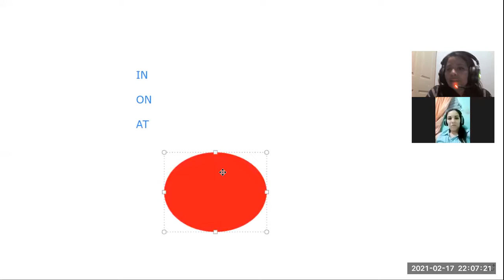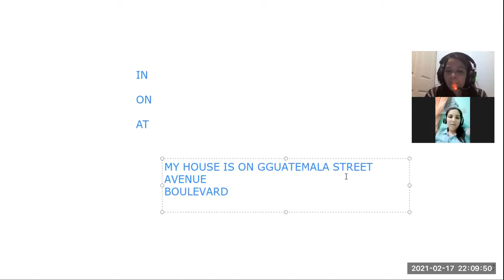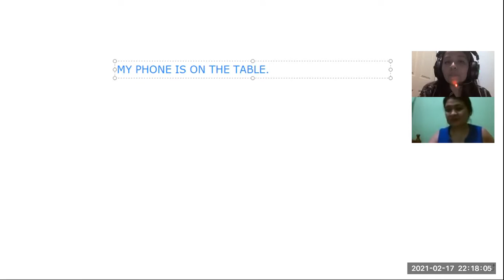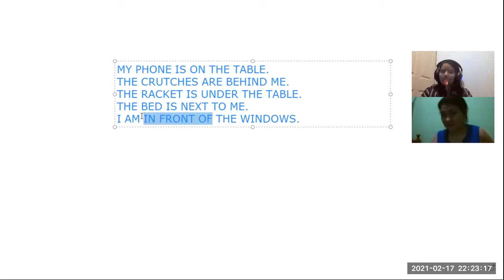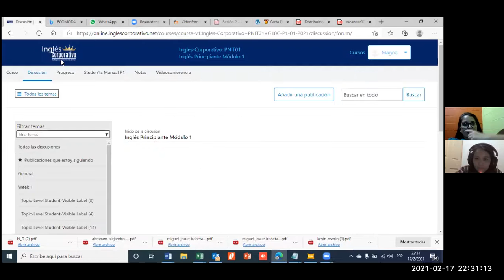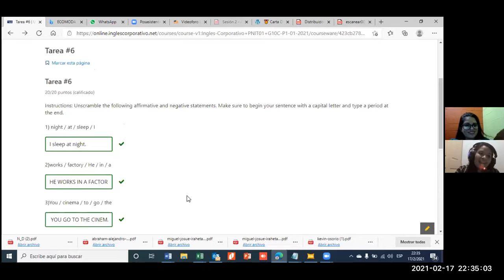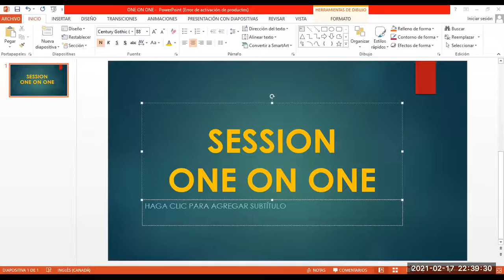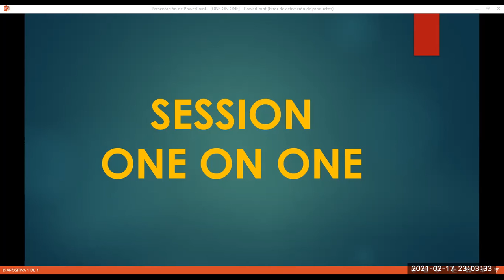Ingles Corporativo- Sesión Privada #4